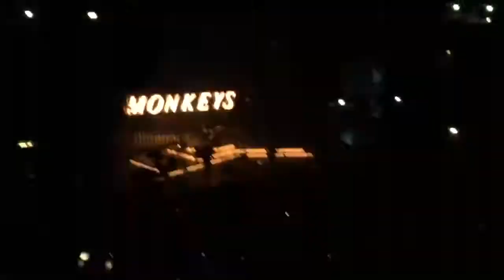The View From The Afternoon - Arctic Monkeys (04/06/18) Assago